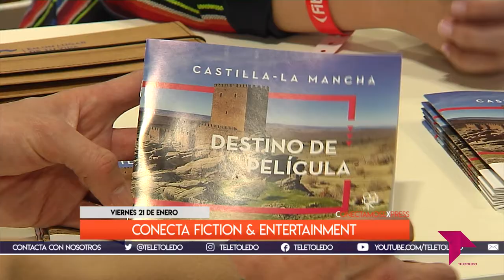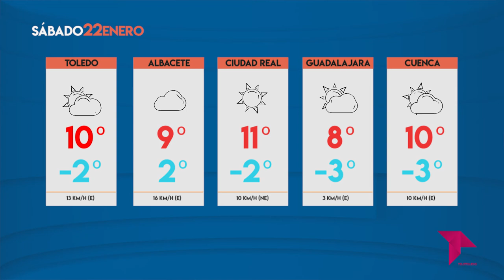CONECTAMOS EXPRESS / 21 - 01 - 22